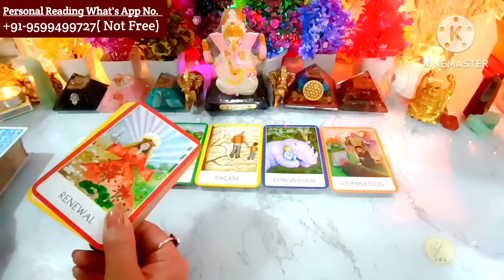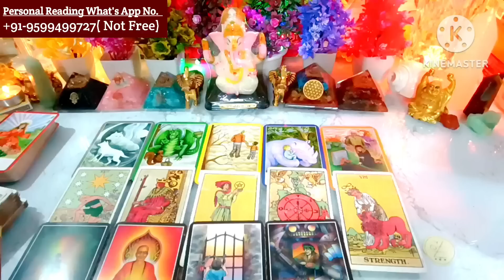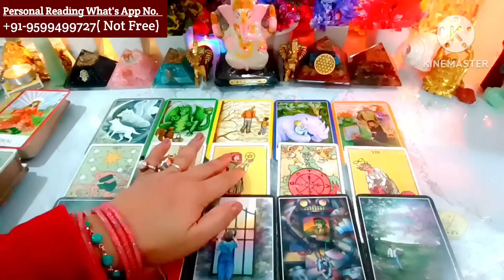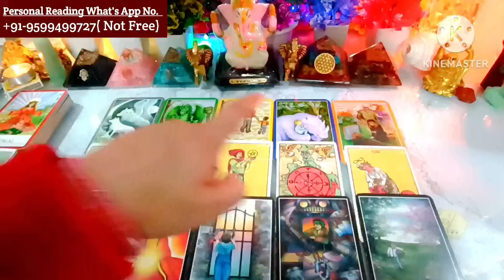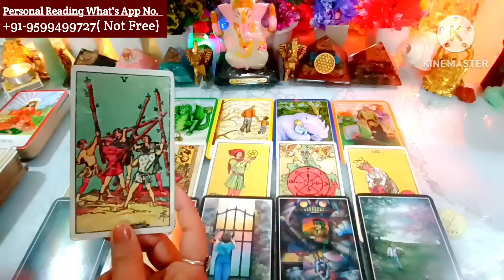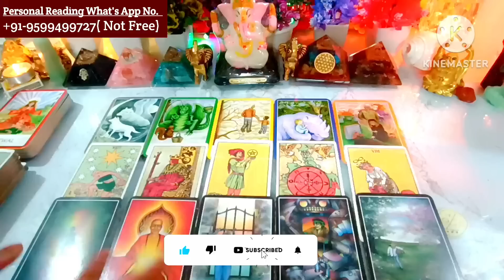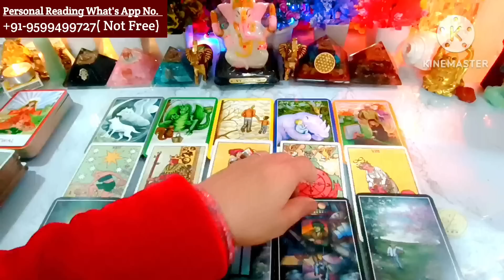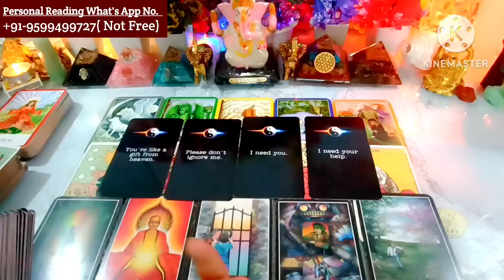Late Night Thoughts ❤Current Feelings❤‍🔥Aaj Raat Current Feelings🧐💋Love Tarot 🌈Tarot Reading Hindi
Hi

channel Tags #